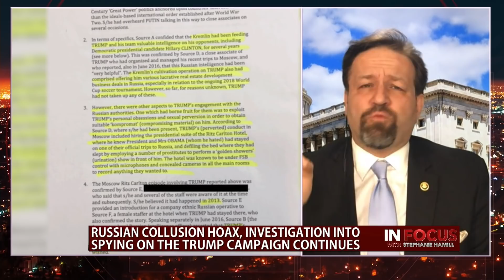Part 1 - Former Deputy Assistant to President Trump, Sebastian Gorka, on the Durham Investigation